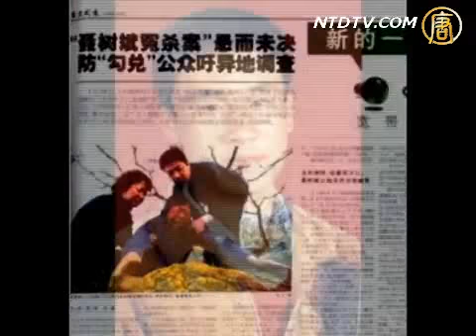【中国禁闻】刑讯逼供 国家暴力制造冤案多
【新唐人2010年5月27日讯】最近，河南赵作海被屈打成招，判死缓的冤案轰动一时。再一次在公众面前展示了中共的逼供、酷刑、恶警、恶法。我们将时间 往前推移，就会发现，此类重大冤案可以说是接连发生，层出不穷。业内律师和学者认为，中共独裁下的党大于法是制造冤假错案的根源。

其他推荐:
《神韵》2010全球巡回演出
神韵布尔诺第三场再爆满 演员六次谢幕